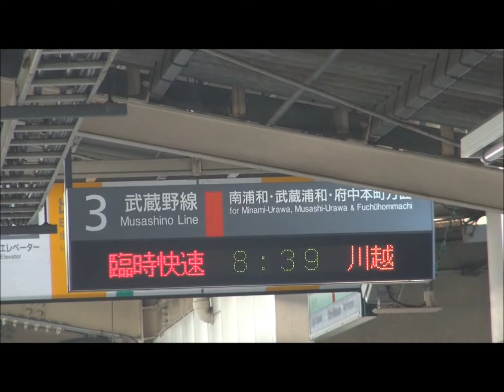Ｅ２３１系臨時快速おさんぽ川越号 新松戸駅到着